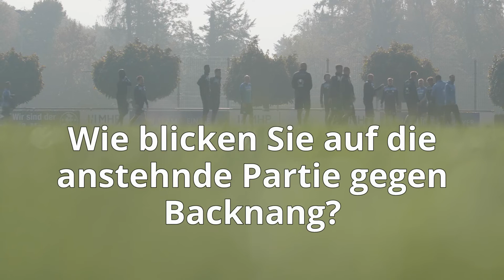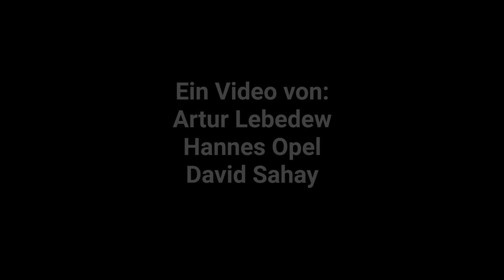Tobias Flitsch: Stuttgarter Kickers vor dem Spiel gegen TSG Backnang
Die Stuttgarter Kickers befinden sicher derzeit auf Platz 2 der Oberliga Baden-Württemberg. Cheftrainer Tobias Flitsch über den bisherigen Saisonverlauf und das anstehende Spiel gegen den TSG Backnang.